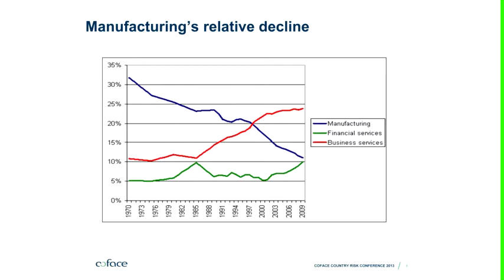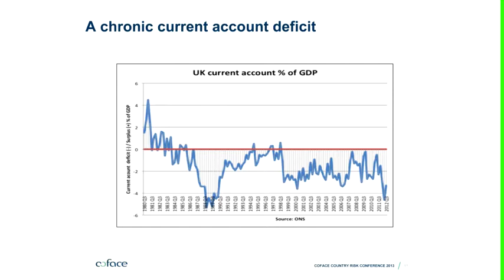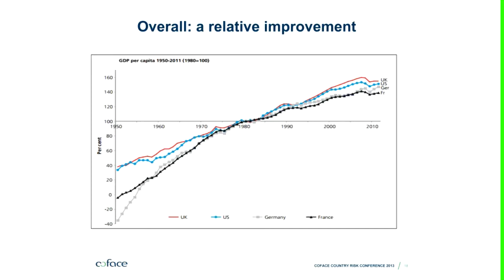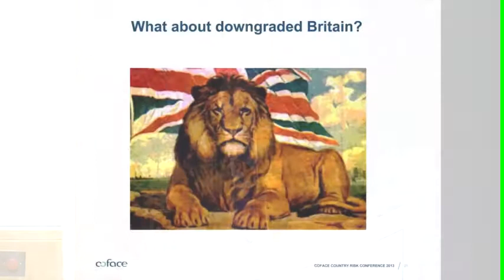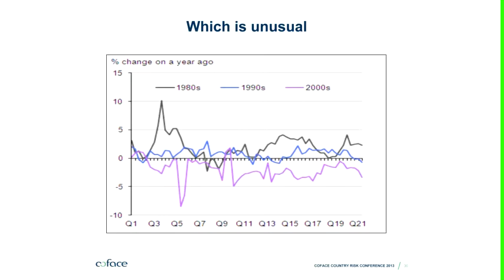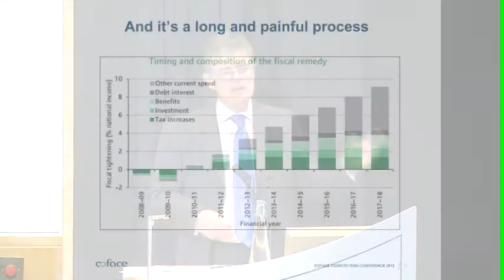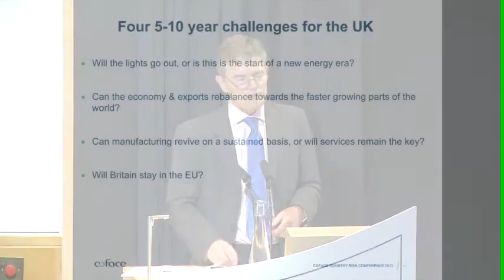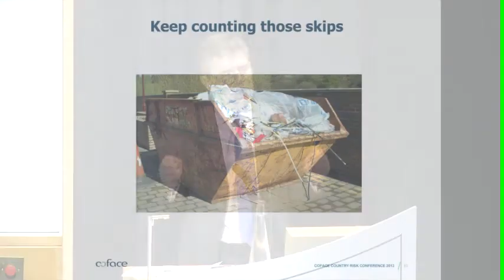Coface 2013: David Smith Economics Editor, The Sunday Times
Coface Country Risk Conference 2013
In an age of instability: The UK economic outlook in an uncertain world